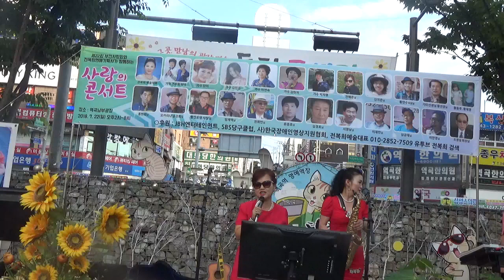전혜은님 [정이나주지말지/전복희작사작곡]~제22회전복희연예기획사 사랑의콘서트[역곡다행광장]